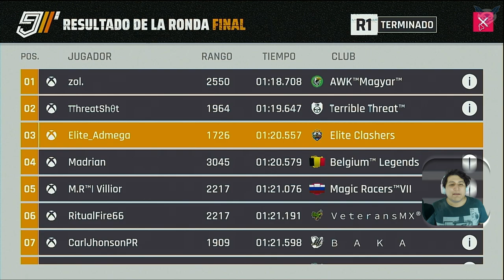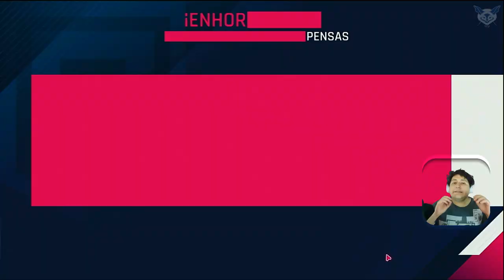Un día MUY SALADO [Asphalt 9]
aaaaaaaa, la mala suerte ataca.